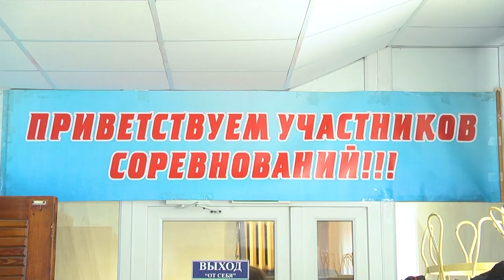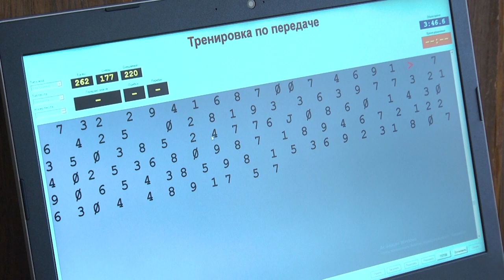2024-05-02 Открытый Чемпионат и Первенство Республики Беларусь по скоростной радиотелеграфии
В Бресте на спортивной базе совета Брестской областной организационной структуры ДОСААФ прошёл открытый Чемпионат и Первенство Республики Беларусь по скоростной радиотелеграфии. Участие в соревновании приняли 32 спортсмена из команд Минска, Могилева, Светлогорска, Могилевской области и Бреста. К слову, нашим радиотелеграфистам в мире равных нет, ведь среди участников состязания – 4 заслуженных мастера спорта, 11 мастеров спорта международного класса, 6 мастера спорта Республики Беларусь, а также абсолютный чемпион мира 2023 года Константин Харлан и рекордсменка мира Юлия Яковчук. Все подробности в сюжете Василины Буцкевич.

*Наши контакты:*
✅Телефон горячей линии:
54-63-67